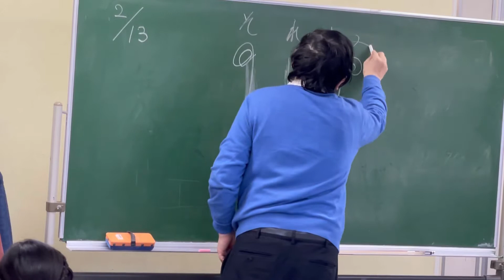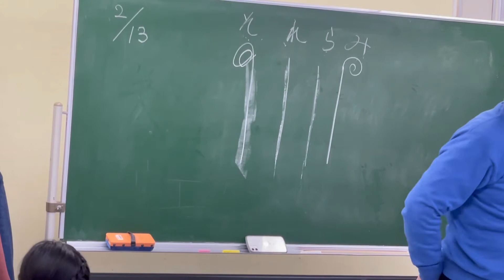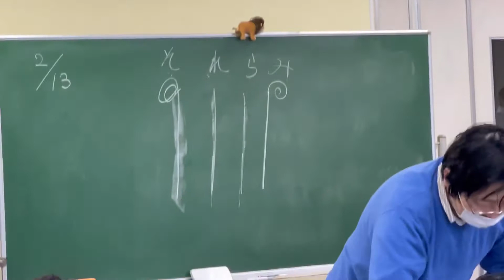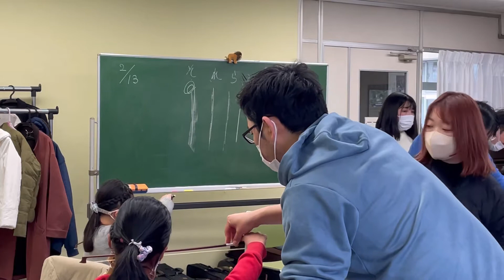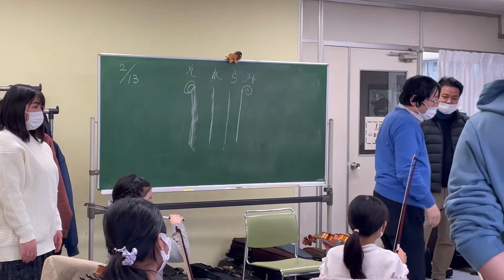埼玉市少年少女オーケストラ・バイオリン体験！総監督の南紳一先生！初心者一部！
今年で30周年。東京出身の先生が群馬県の58国体時の音楽指導を

キッカケに群馬太田に移住し、ここを起点に県内・近県・世界30ヶ国のジュニアオーケストラと指導者と団員の交流を行う等、音楽を通し子供の個性を育て、協調する心を養い、国際感覚を学ぶ。又、この繋がりは3・11震災支援で石巻の子供達に楽器を贈る事を呼びかけると、・　シンガポールから、バイオリン 50セット
チェロ 4セット
ベトナムから、バイオリン20セット
韓国から、バイオリン10セットビオラ15セット
この他、トータルで100の楽器を届き石巻へ届けました。
バイオリンの体験クラスの初日を取材致しました。

体験の子供達。姿勢（座り方）・弓の持ち方・バイオリンの弾き方音を出す（ソレラミ）他。短い時間で、子供達はキラキラ星☆を弾くことが出来るようになりました。驚きです。

〇　短い時間内、厳しい言葉一つ無く、楽しい会話のなかでバイオリンを初めて手にした子供が１曲弾けるようになる！
初老の私も試してみたい！やれそうな気持ちにさしてくれた、ひと時でした。